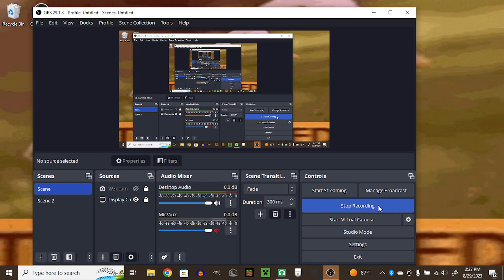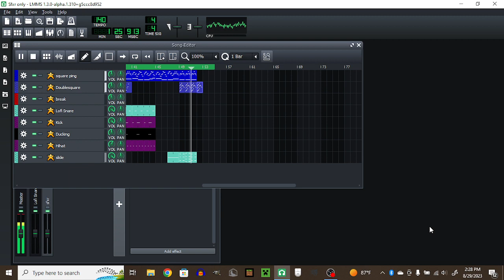Level Zero: Granulated Bitcrush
I made another song, yay! :D